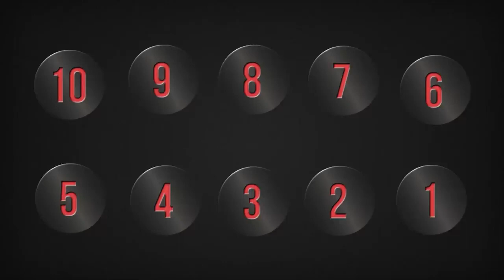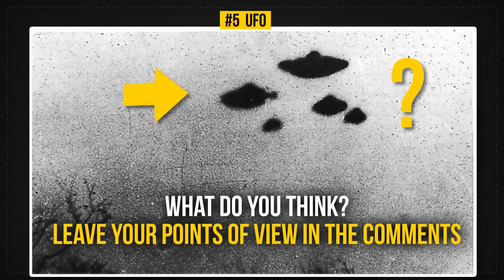10 Photos That Can Scare Anyone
Here are 10 scary and strange photos that shouldn't exist. Most of them cannot be explained. Can you imagine taking a happy photo and then later find out that there's a ghost behind you?

The paranormal has always been interesting for both skeptics and romantics. Some people believe in the supernatural, and others don’t. But sometimes simple photographs turn out to be very surprising, spooky and even terrifying.